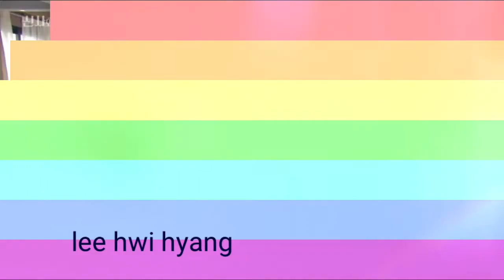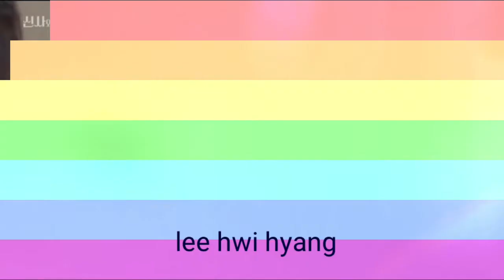kdrama gentleman and young lady